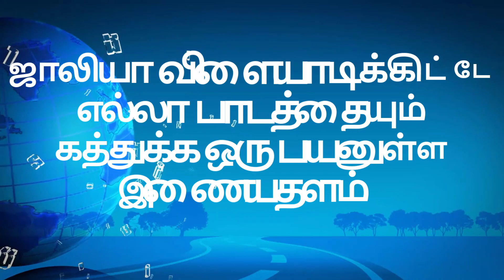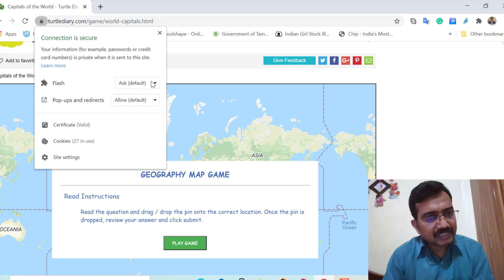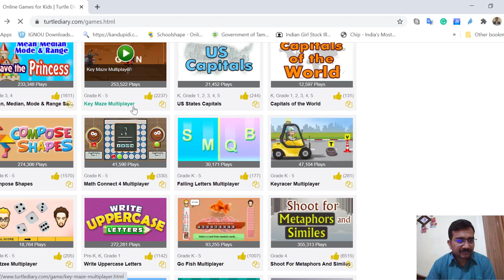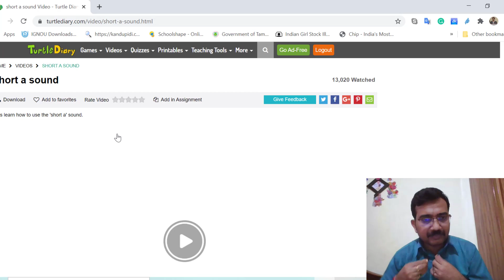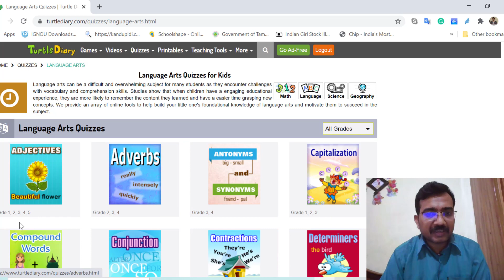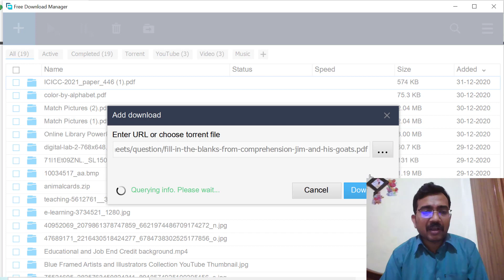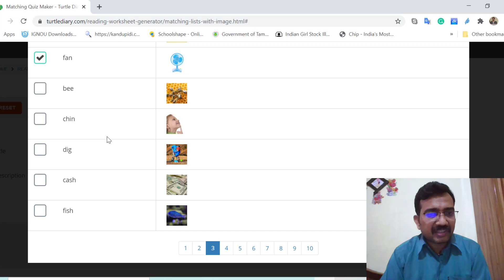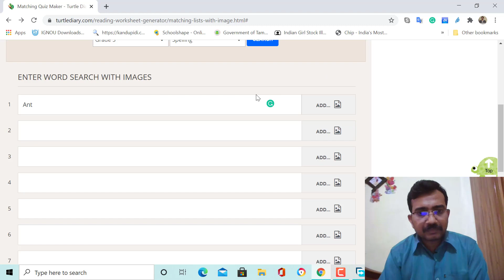Games to Learn English ,Maths and EVS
We can easily learn English,Maths and EVS by playing these games and Teachers can easily create worksheet or create online clsasrooms in this website